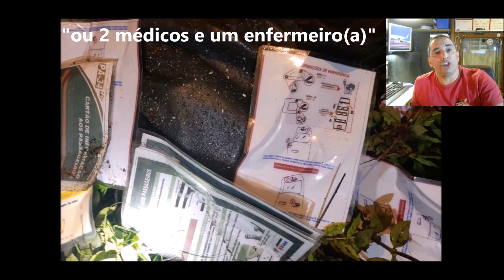ACIDENTE COM SENECA EMB 810 CEARÁ -EP # 138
Canal Aéreo
Informações sobre o acidente na serra em Fortaleza - Ceará